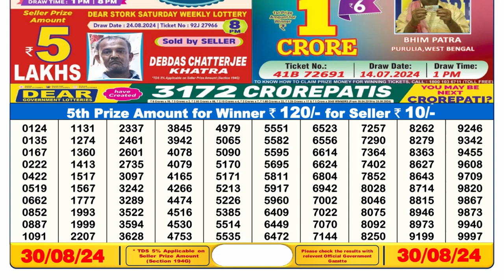Lottery Sambad 6pm 30.08.24 || डिअर लॉटरी रिजल्ट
lottery sambad